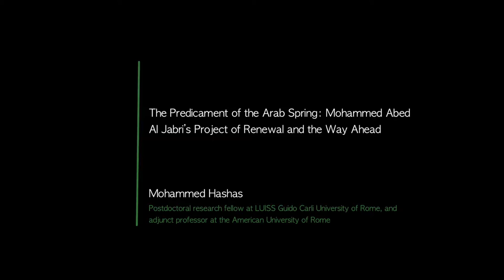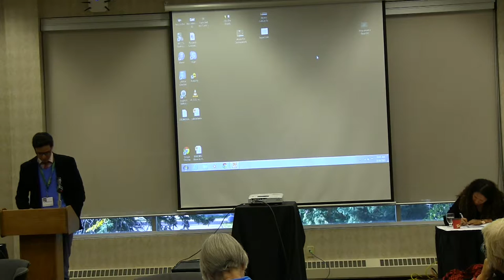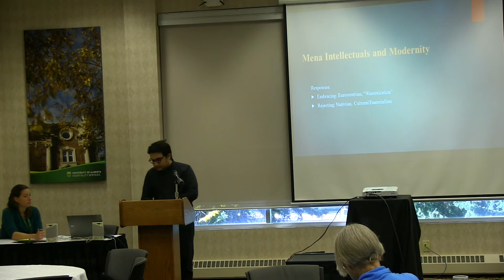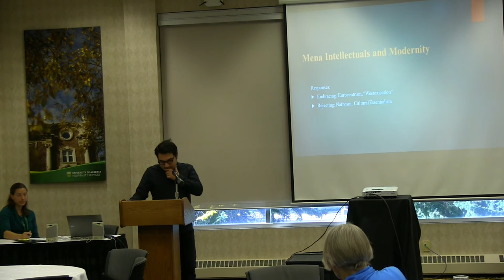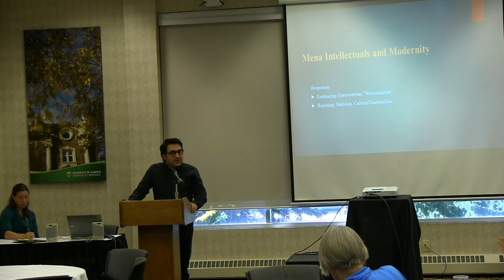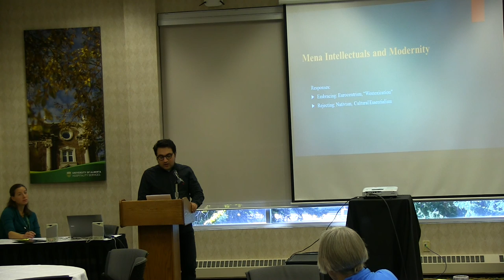Panel 2 - Critique From Within: Intellectual Discourses and the MENA Uprisings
UPAS Conference - Panel 2 - Critique From Within: Intellectual Discourses and the MENA Uprisings

The Predicament of the Arab Spring: Mohammed Abed Al Jabri’s Project of Renewal and the Way Ahead
Mohammed Hashas (Political Science, LUISS Guido Carli University)

Nahda vs. Sunna as Theology vs. Politics: Tracing the Genealogy of the Muslim Brotherhood to Understand Contemporary Islamist Movements
Sarah Eltantawi (Comparative Religion, The Evergreen State College)

Arab Spring and Arab intellectuals
Carlotta Stegagno (Political Thought and Communication, University of Genoa)

How About a Third Pill? Indigenous Modernity Beyond the Eurocentrism/Nativism Binary
Kara Abdolmaleki (Comparative Literature, University of Alberta)